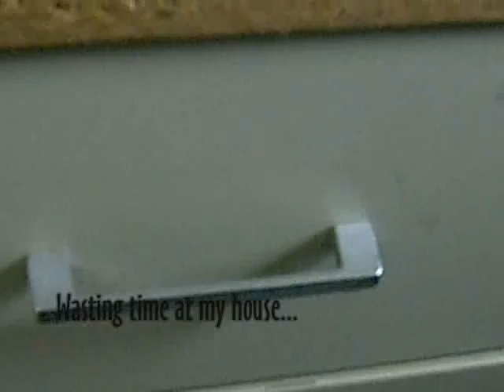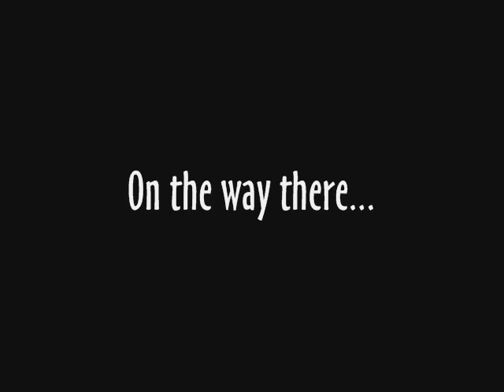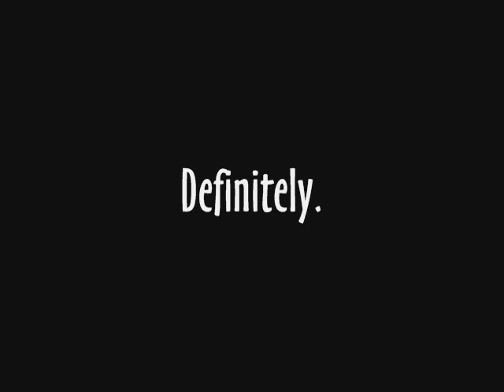The Real Tattoo Day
This is the day that Morgan really DID get her tattoo. Lyk, whoa. Heh, yeah...